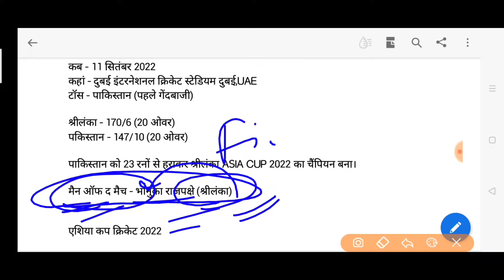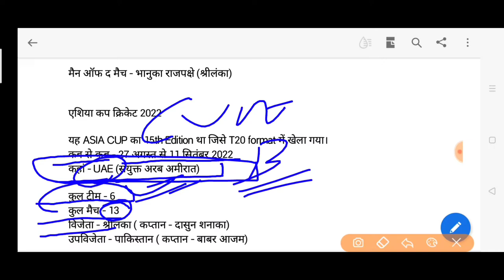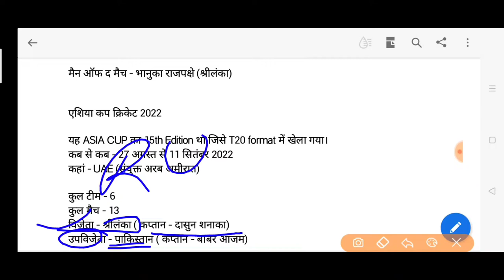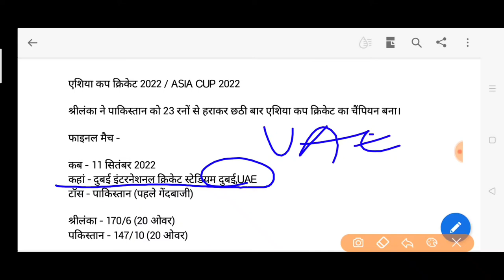एशिया कप क्रिकेट 2022 ASIA CUP 2022 SRILANKA WINNER श्रीलंका एशिया कप क्रिकेट विजेता पकिस्तान रनरअप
एशिया कप क्रिकेट विजेता श्रीलंका asia cup 2022 श्रीलंका विनर पाकिस्तान रनर अप ASIA CUP CRICKET WINNER RUNNER UP  MAN OF THE MATCH  MAN OF THE TOURNAMENT  एशिया कप 2022 मैन ऑफ द मैच  मैन ऑफ द टूर्नामेंट  सर्वाधिक रन  सर्वाधिक विकेट  एशिया कप कहां हुआ  ASIA CUP FULL DETAILS  current affairs 2022 September करेंट अफेयर्स सितंबर 2022 एशिया कप

Sri Lanka champion Asia cup 2022
श्री लंका बना एशिया कप क्रिकेट 2022 का चैंपियन  पकिस्तान को हराकर श्रीलंका छठी बार एशिया कप चैंपियन बना